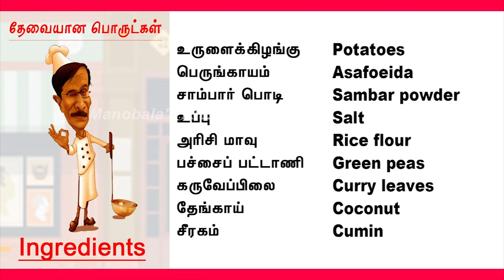Manobala's Kitchen | Channel Promo | KitchenShow | Food Preparation | FoodShow | Manobalaswastepaper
Manobala's Kitchen | Channel Promo | Kitchen Show | Food Preparation | FoodShow | Manobalaswastepaper

About Manobala's Waste Paper:
We are one of the fast-growing online media groups in India. This channel is specifically created to share the fun behind the camera, unknown stories about movies and celebrities. We will give exclusive interviews of actors, actresses, and celebrities.